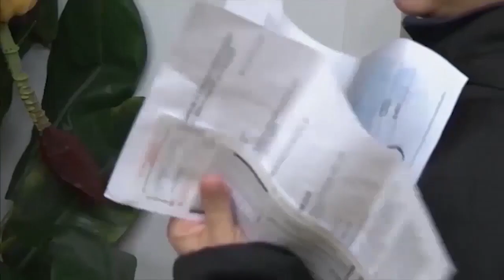Kilgore absuelto en juicio por donación de terreno y otras noticias